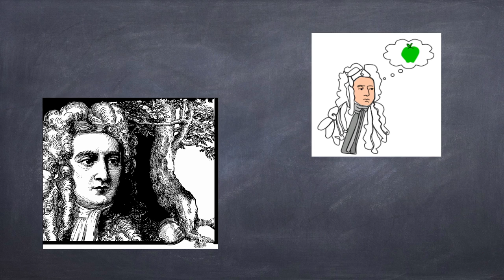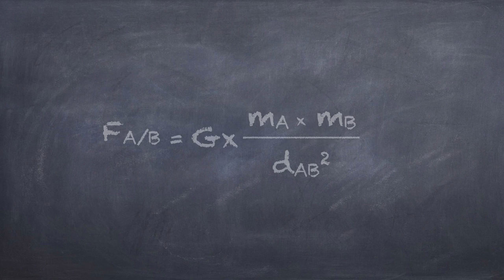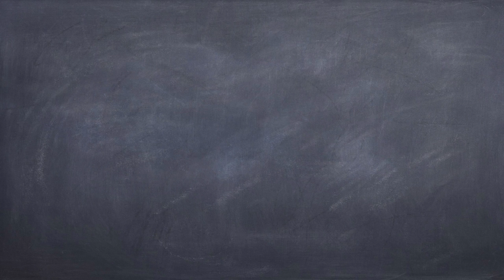L'attraction gravitationnelle (physique-chimie - 3ème)